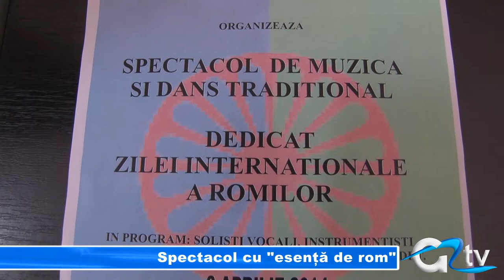SPECTACOL CU "ESENTA DE ROM"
Ziua Mondială a Romilor a fost sărbătorită printre altele și printr-o manifestare artistică deosebită. Ieri, la Casa Armatei, Asociația Ketanes a organizat un spectacol cu multă muzică și dans.